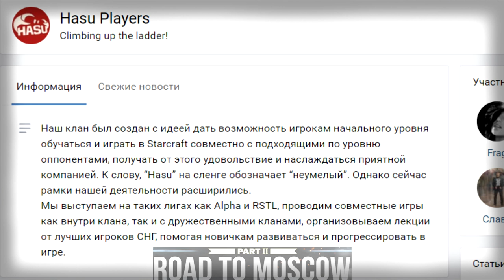Интервью с лидером команды Hasu players - Евгением "VaultBoy" Ковтуном